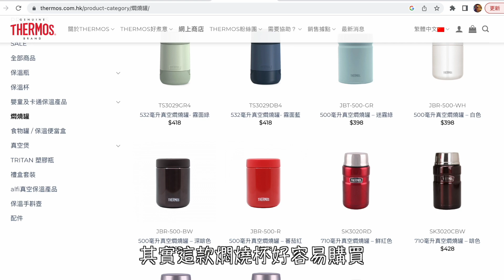燜燒杯煲粥 無火煮食 戶外工作 旅行必備技能 | 燜燒罐食譜 | Thermos Congee | 里想煮意 Leisure Cooking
今次我將會同大家介紹用燜燒杯煮粥，同埋分享一些無火煮食嘅技巧。呢啲技巧非常適合喺戶外工作或者旅行嘅時候用，因為食用時不需要明火，又唔需要用電。

當中都有啲小技手，例如加熱前嘅準備工作，熱水嘅用量，加熱所需嘅時間等等⋯⋯ 希望呢啲小技巧，可以幫到大家喺唔方便用微波爐嘅環境，都可以有暖冚冚嘅一餐～～

☆★聯絡方法☆★
Instagram: leisure.cooking [里想煮意 Leisure Cooking]